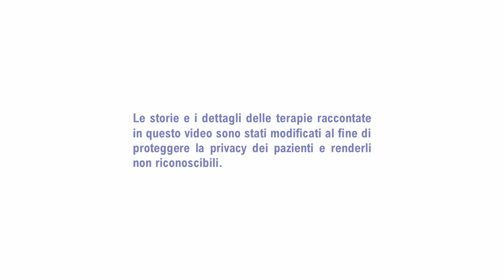Entrare nella rabbia, uscire dalla rabbia - Dialoghi Con Sandra #04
Entrare nella rabbia, uscire dalla rabbia
Ospite: Dott.ssa Clarice Mezzaluna, Studi Cognitivi.

La registrazione del quarto episodio delle dirette streaming di Sandra Sassaroli. Ogni mercoledì alle 14:00, ogni settimana un ospite diverso.